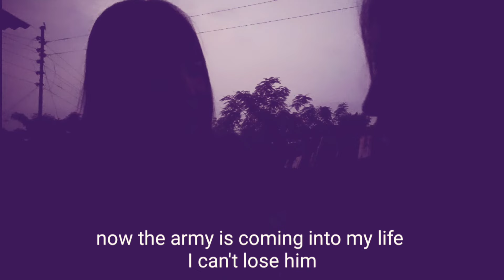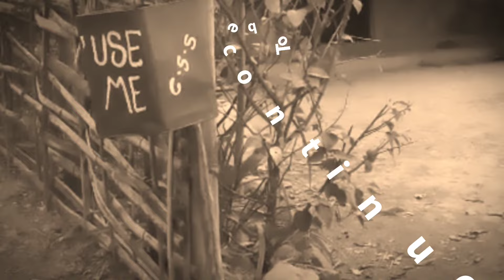Cow Boy [Nagamese Short Comedey